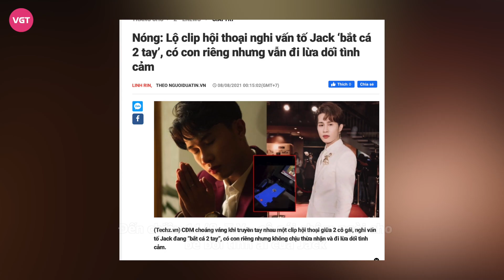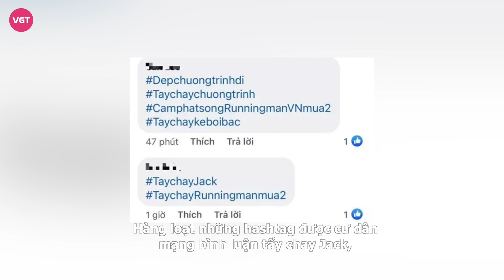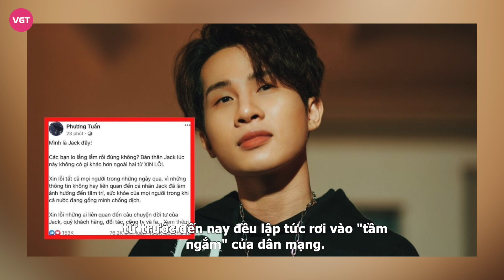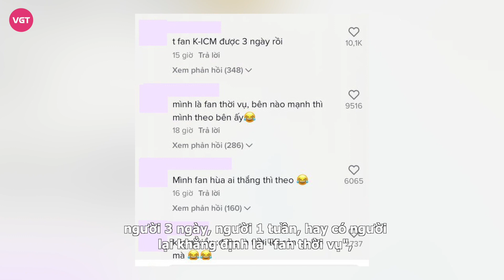Jack ghi hình “Running Man” mặc bị kêu gọi tẩy chay, KICM có động thái mới?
Những ngày qua, Jack trở thành cái tên "sáng" nhất showbiz Việt khi vướng bê bối tình ái. Nam ca sĩ liên tiếp bị loạt người yêu cũ phanh phui lăng nhăng, bắt cá nhiều tay. Thậm chí, Thiên An - nữ chính MV Sóng Gió - tiết lộ có con chung với giọng ca 9X.
Sau 3 ngày im lặng giữa "bùng binh tình ái", tối 10/8, nam ca sĩ đăng đàn xin lỗi song vẫn chưa thể xoa dịu được dư luận. Chẳng những không nói rõ ràng về các "người tình" trong vụ lùm xùm, anh còn không có lời xin lỗi cụ thể nào tới mẹ con Thiên An - những người được cho là thiệt thòi nhất.